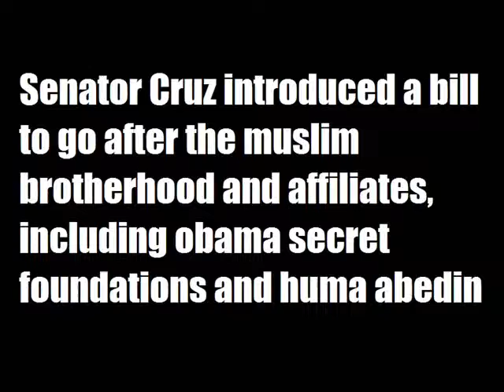T REX & TED CRUZ designate Muslim Brotherhood as Radical Islam